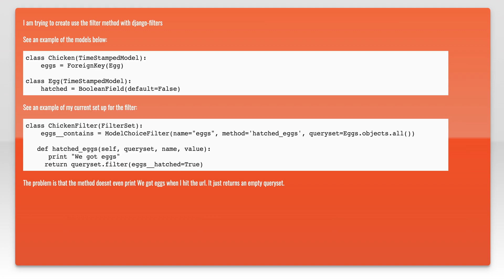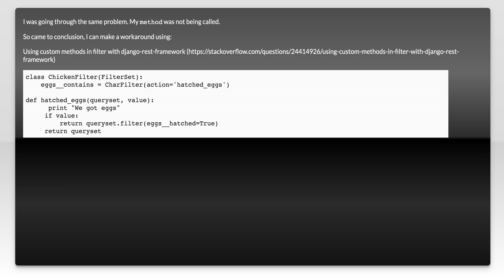Use Custom Filter with Django ModelChoice Filter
python: Use Custom Filter with Django ModelChoice Filter

Related to: python, django, django-filters